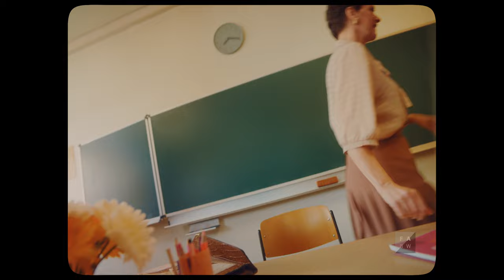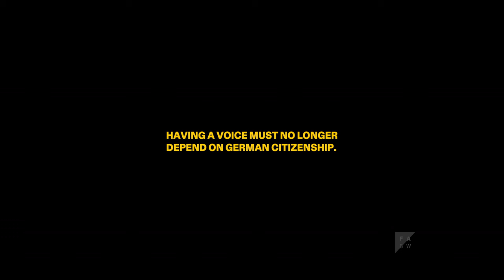All Good Nation | Social Spot | Bundesinitiave "Nicht ohne uns 14%" (2024)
ALL GOOD NATION is a social spot for the German initiative "Nicht ohne uns 14%"
(Not without us 14%) and shows us what life without a voice feels like for our six protagonists in their pastel-colored retro world.

People who have lived in Germany for at least five years and are not entitled to vote due to a lack of German citizenship make up 14% of the adult population. In numbers, that's 10 million people who are not represented in German democracy. Can this still be democratically justifiable?

CREDITS
CREW
 Script: Christiane Muñoz, Tobias Lischka
Director: Christiane Muñoz
Cinematography: Philipp Rode
Film Music: Peter Albrecht
Sounddesign: Marco Dahl
Sound: Kevin Sliwinski
Editing: Jueli Kanuma
Production Design: Deborah Nowraty
Executive Producer: Tobias Lischka
Production Company: Filmakademie Baden-Württemberg GmbH
Assistant Director: Adrian Sagolla
Production Assistant: Niklas Anderwert, Pauline Schumann
Assistant Cinematographer: Henrike Dannemann, Leoni Gora
Location Management: Tobias Lischka
Casting: Kilian Khattab
Costume Design: Leona Anderson
Make-Up: Philipp Poualiti
Continuity: Elisabet Alansdottir
Gaffer: Hanno Mertin
Lighting Technician: Adrian Becker, Tobias Eisemann, Nikita Herr, Sofia Strunden
Kostümassistenz: Constantin Kiefer
Assistenz Szenenbild: Felix Laskowski
Komparsenbetreuung: Verena Zwaygardt
Best Boy: Benjamin Jena
Masken Assistenz: Martha Maciolek

CAST:
Maria Helena Bretschneider, David Gaviria, Harald Hauber, Sonja Hurani, Kyara Klinar, Nicole Lauer, Arvid Maier, Melanie Mamojka, Petra Mott, Laura Romano, Maria Turskiy